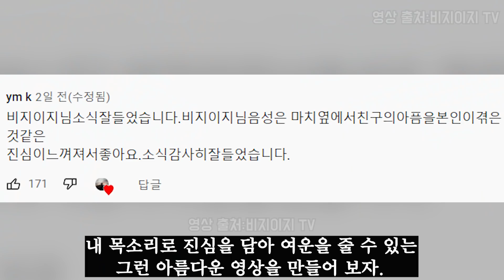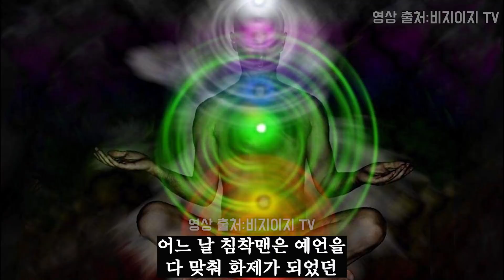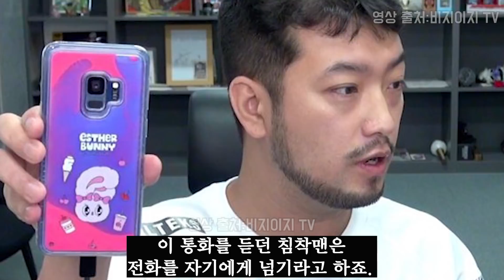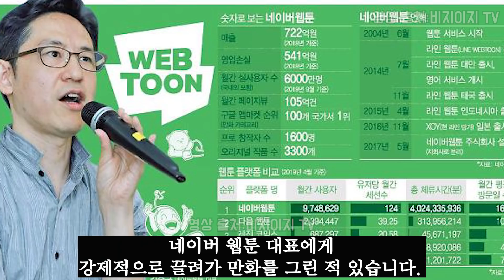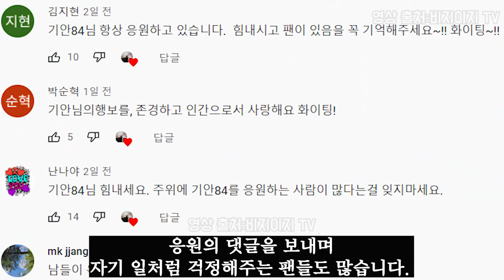기안84 최초의 울분｜박나래와의 불화를 애써 외면하는 이유｜침착맨이 꺼낸 2개의 비밀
나혼자산다의 기안과 박나래
그리고 침착맨의 이야기에 관해 말해봅니다